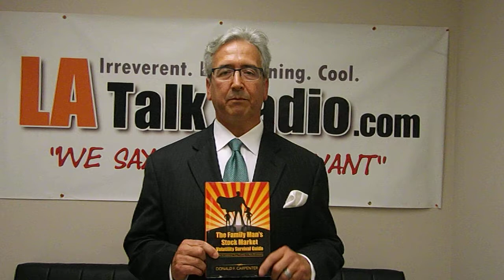Donald F. Carpenter Jr.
Hi Cyber Babies. Today on LATalkRadio Mother Love talks with Donald F. Carpenter, Jr. Author of "
 About Donald
He has a Bachelor of Arts degree in Religious Studies from the University of California, Riverside, a Master of Arts degree in Religion with an emphasis in New Testament Studies from the Claremont Graduate University, and has performed post-graduate research in the discipline of Ancient Near Eastern Languages at the University of California, Los Angeles. He earned the ZDaF from the Goethe Institute in Frankfurt Germany, he was awarded the U.C. President’s Research Fellowship and won the Watkins Scholarship for academic merit two consecutive years. He speaks French and German and on occasion he still reads ancient texts in Coptic and Greek. In September of 2005 Mr. Carpenter established DFC Wealth Management LLC as the proud culmination of years of research and development in the areas of portfolio management and financial planning. DFC Wealth Management LLC is proud to offer client families time-tested straightforward practicality where theory meets application, science meets art, and as they say…where the rubber meets the road. Focused on preserving the wealth of the families under his care, and in response to the eleven trillion dollars that evaporated from U.S. equity markets during the crash of 2001, Mr. Carpenter began searching for market solutions that worked– something more than the financial misfortune yielded by the old mantra “buy and hold.” An ardent researcher, Mr. Carpenter was driven to acquire skill sets that could make sense of the confusion and chaos of markets, and could help thwart the devastation of cyclical fear and greed. Mr. Carpenter is dedicated to teaching families sound and prudent methods for preserving family wealth and in particular, helping Family Men find ways to protect their family’s finances. Mr. Carpenter combines his 20+ years in financial services with experience he gained as a specialist in financial planning to develop his unique common sense approach to investing. The results are confident and content clients.